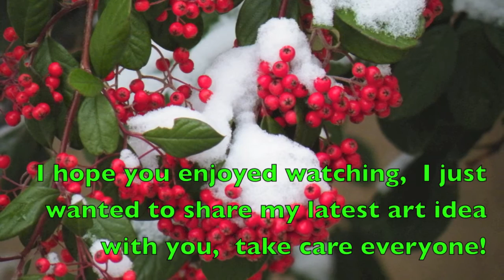Word Art Matryoshka Nested Dolls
Painted wooden nested dolls with acrylic paint.